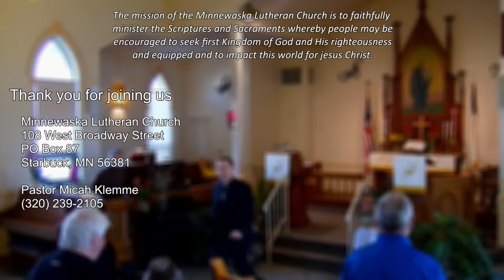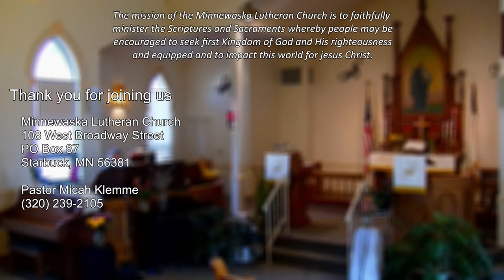Relief Follows Repentance - 04/14/2024 - Sunday Service